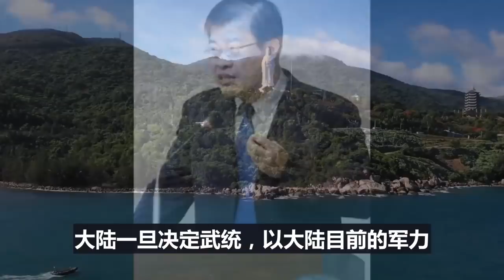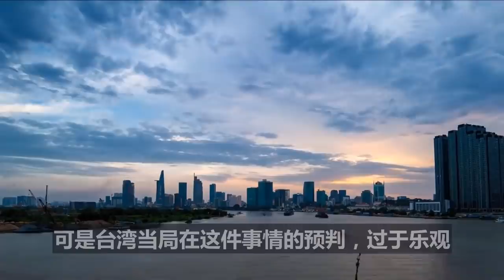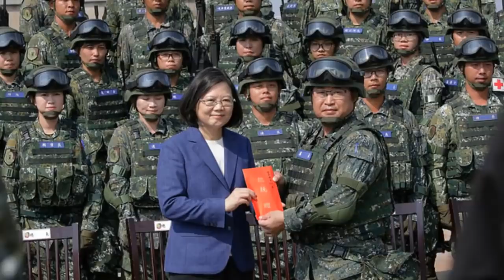台湾终于出个明白人了，大陆武统七天内解决，美军驰援不及，台湾要面对现实